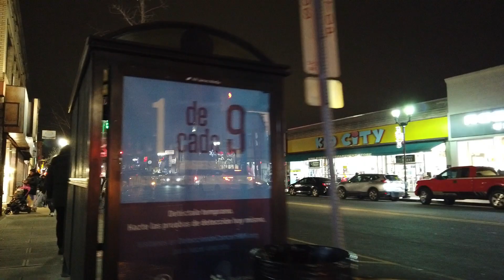Night walk on Bergenline Avenue in West New York, NJ | 61st St to 55th St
A quick walk on Bergenline Ave from 61st St to 55th St in West New York, New Jersey, USA. 12/28/21